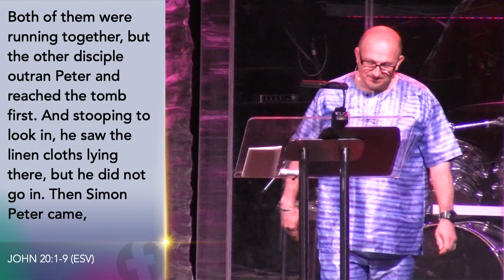Ancient Roots: Resurrection - So What? – Andrew De Gruchy